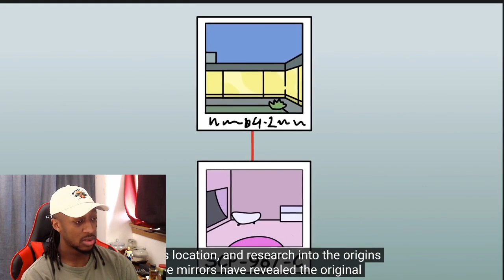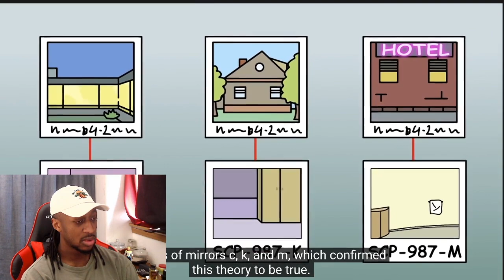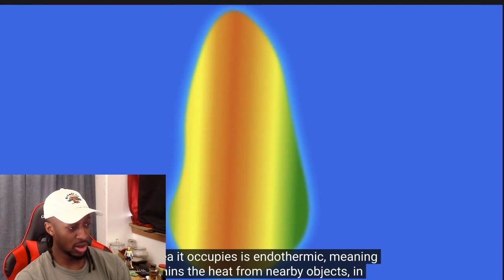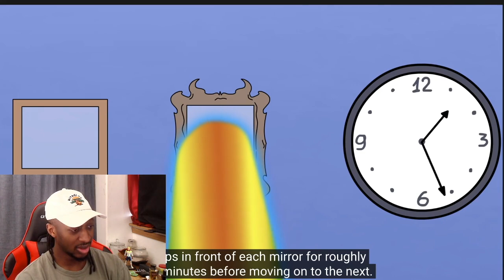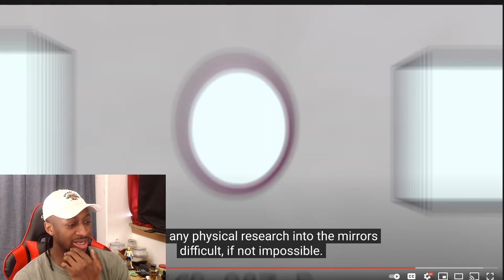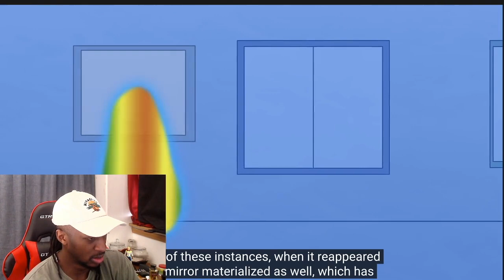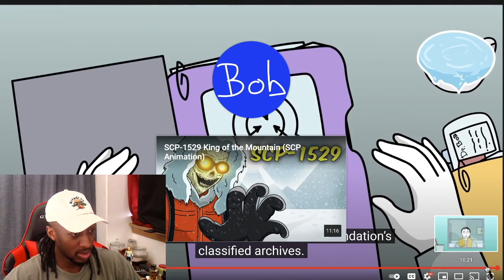SCP-987 - Mirrors of Death - Gruesome Gallery (SCP Animation) Reaction!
Sign out a Come off The Grid, to a Place Where Horror Stories flow Called The Savvy Show 💀

SCP 987 is a collection of mirrors and an anomalous entity known as SCP-987-1 that is only directly detectable by thermographic scans. When viewed directly, the surface of the SCP987 mirrors do not reflect an image of the room they are currently in, but rather they each show a scene of a violent death of a human subject, most commonly in a bathroom.

Dr Bob
SCP-987 - Mirrors of Death - Gruesome Gallery (SCP Animation)